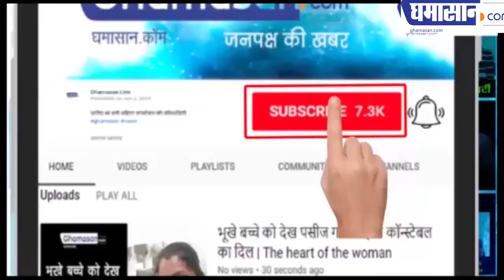भ्रष्ट पटवारी वाले बयान से सहकारिता मंत्री क्यों पलटे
जानिए पटवारियों के बारे में क्या कहा था